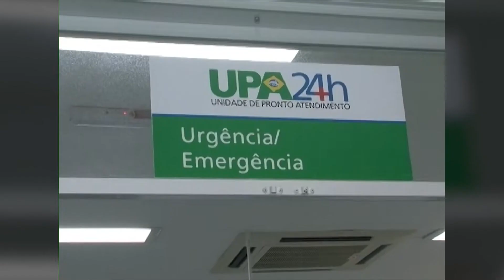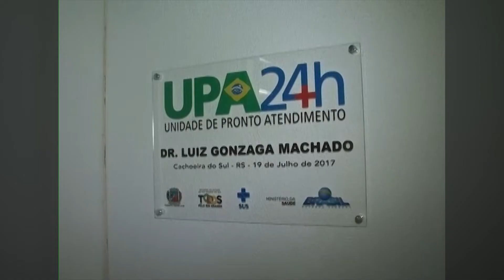MP pede adequações para HCB prestar serviços na UPA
Município não concorda com as solicitações do Ministério Público e já tem argumentações.